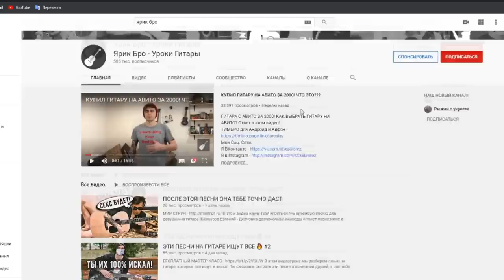ТАНЕЦ С ГРОБОМ НА ГИТАРЕ | Coffin Dance | + ТАБЫ (Astronomia)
Сыграл мем Coffin Dance (танец с гробом), который вы точно слышали, на гитаре))